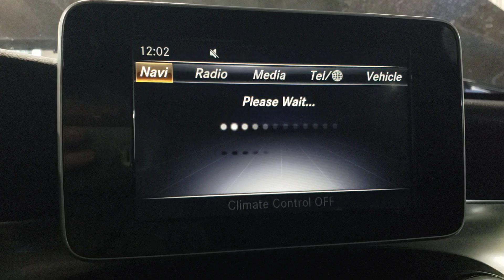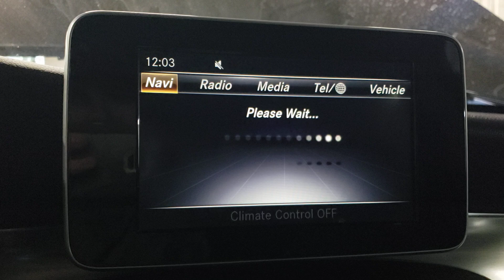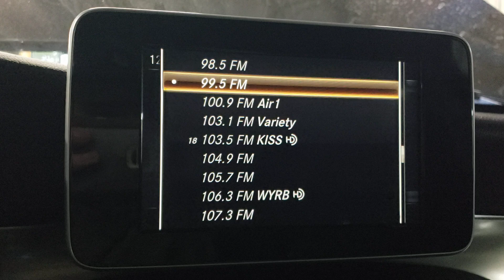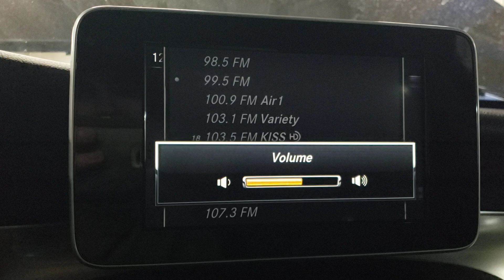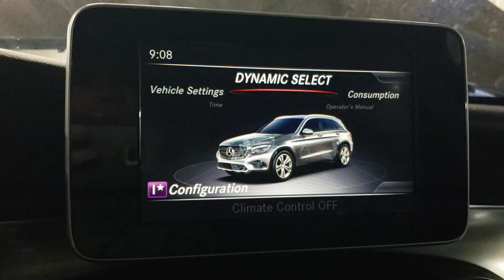2019 MERCEDES GLC 300 INFO SCREEN TEST, A24036